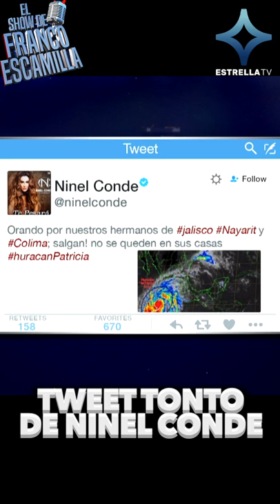🎙 Franco Escamilla y los Tweets de Ninel Conde